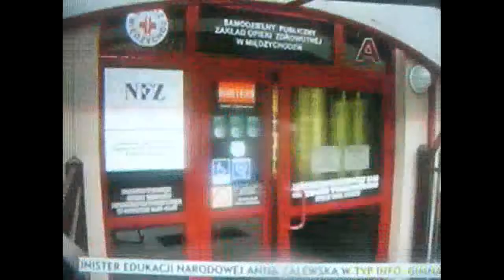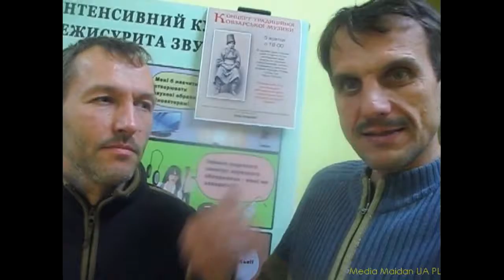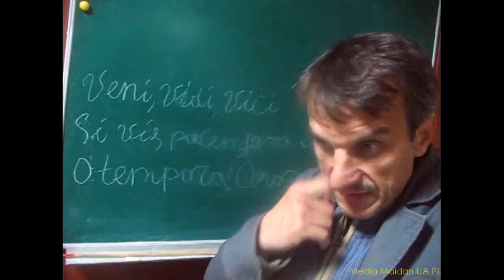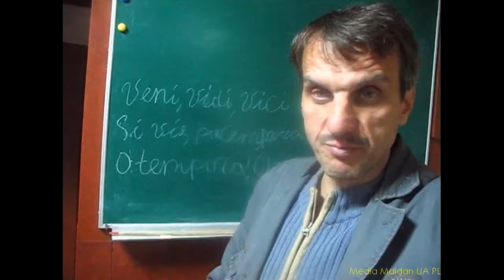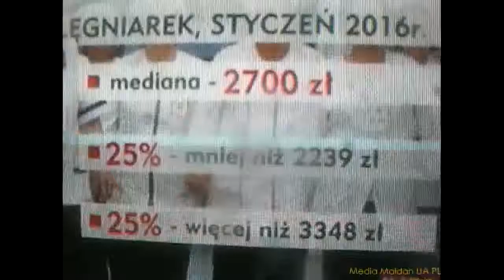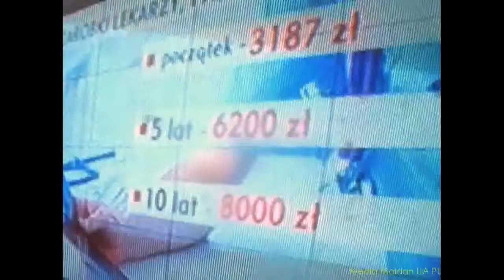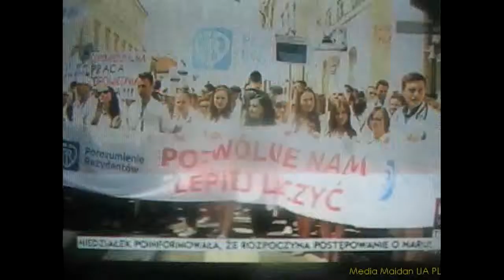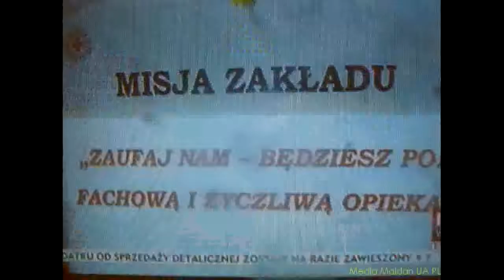Podwyższenia pensji pielęgniarek i śmiercionośny zaniedbania pracowników medycznych, co zwycięży?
Podwyżki za zaniedbania?